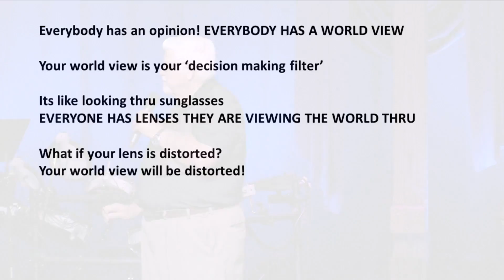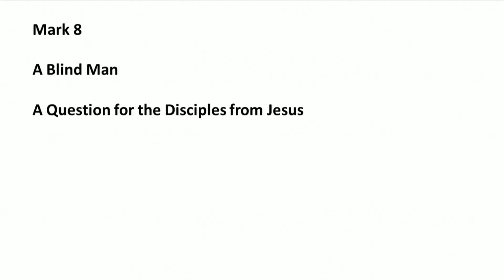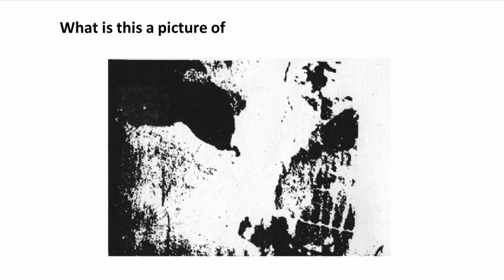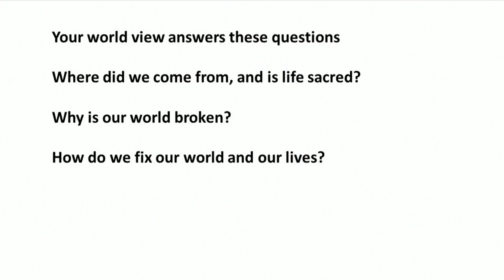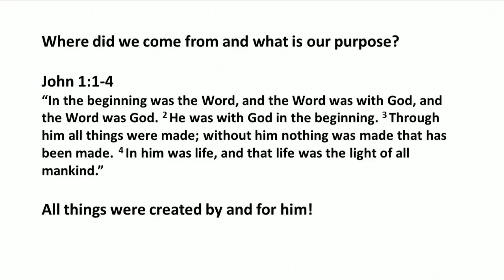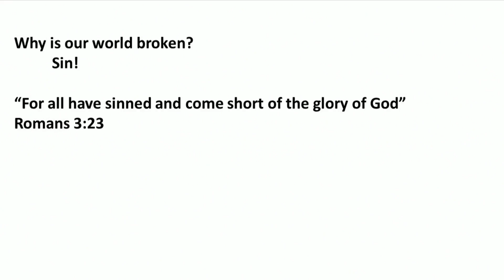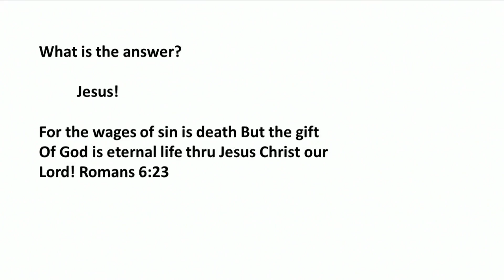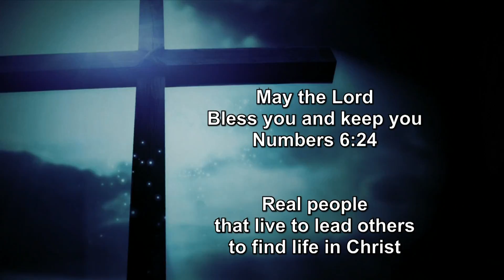SPBC 2nd service 5/20/2018